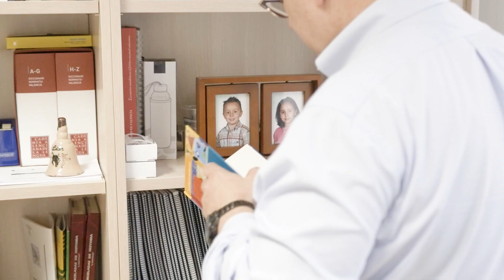Alumni UCV | Cristobal Beneyto